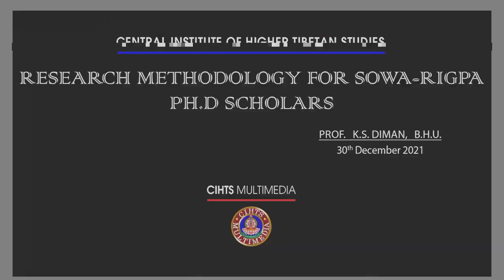General guidelines for RESEARCH METHODOLOGY & MEDICAL WRITING II SOWA RIGPA II PROFESSOR K.S. DIMAN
Talk on General Guidelines for RESEARCH METHODOLOGY & MEDICAL WRITING to PhD Students of Sowa Rigpa on Prof. K.S. Diman of BHU on 30th December 2021